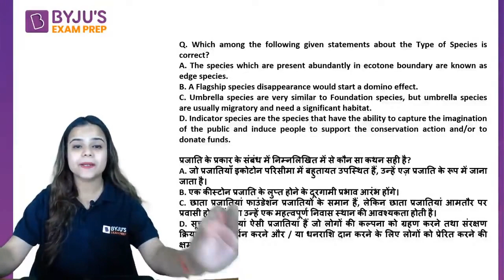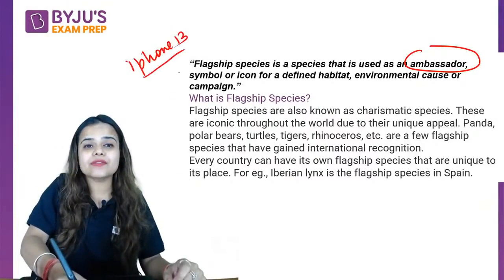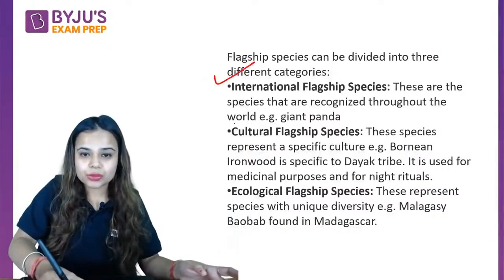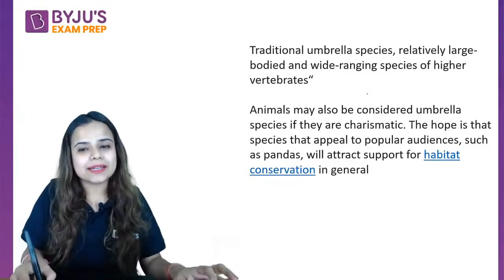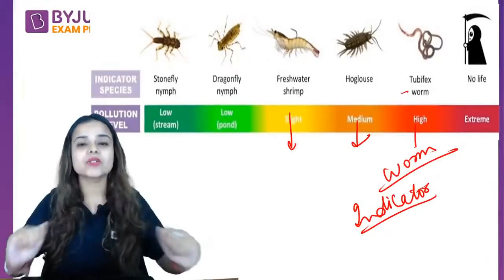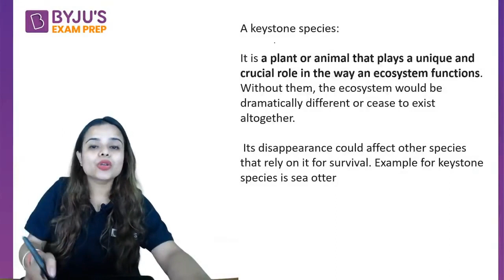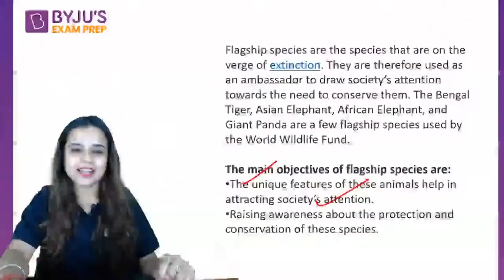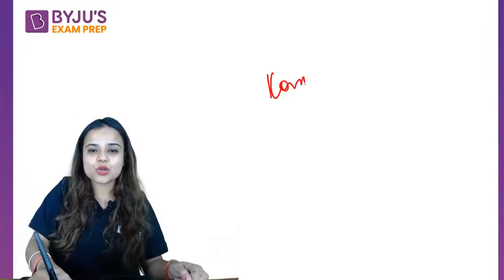UGC NET 2022 || Species Types in Ecology | NTA NET 2022 Paper 1 || Toshiba Mam || BYJU'S Exam Prep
"UGC NET 2022 - Watch the live class on Species Types in Ecologyby Toshiba Shukla .Understand Concept With Practice Questions on  for UGC NET Exam. These classes will help you to level up your preparation for UGC NET Exam 2022. In this session, BYJU'S EXAM PREP Expert will discuss UGC NET Most Important Questions and Concepts,UGC net exam preparation  ,  UGC net Questions in Hindi and English , ugc net june and december cycle previous papers for UGC NET 2022 exam .  This class aims to help you prepare for UGC NET Paper to crack JRF.

✍️Higher Education || UGC NET Paper 1|| BYJU'S Exam Prep 2021
✍️Environment || UGC NET Paper 1 || BYJU'S Exam Prep 2021
✍️ICT | UGC NET Paper 1 | BYJU'S Exam Prep 2021
✍️Mix Mega Marathon || UGC NET Paper 1|| BYJU'S Exam Prep 2021
🚀UGC NET Paper 1|| Toshiba Shukla || BYJU'S Exam Prep